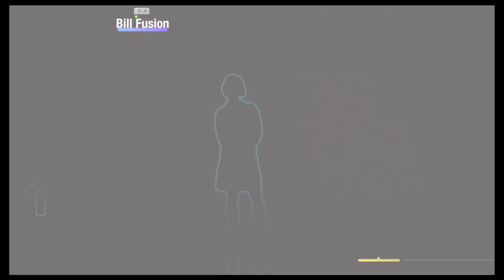Just Dance [Then & Now] - That's Not My Name (Song Swap) - 5 Stars